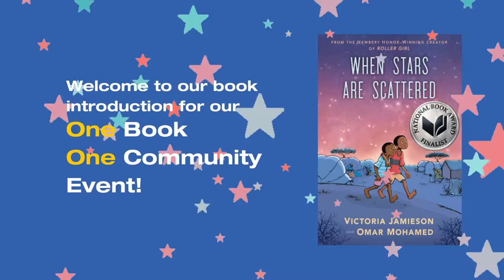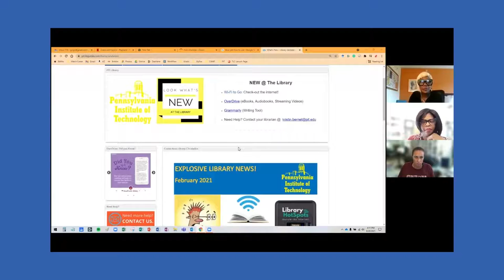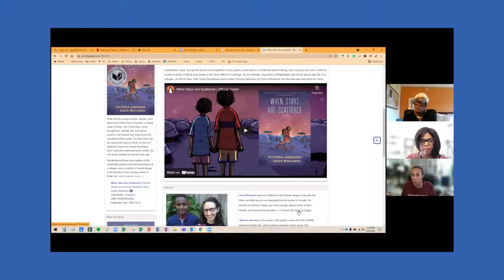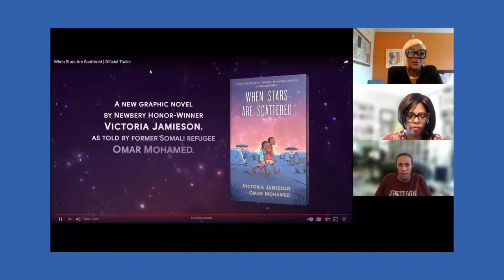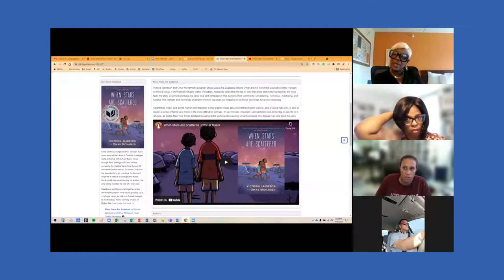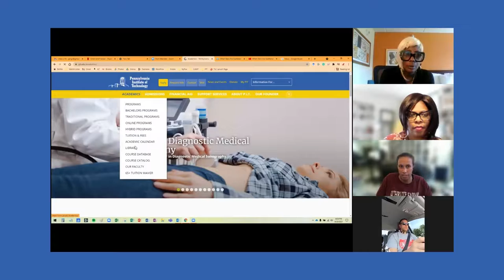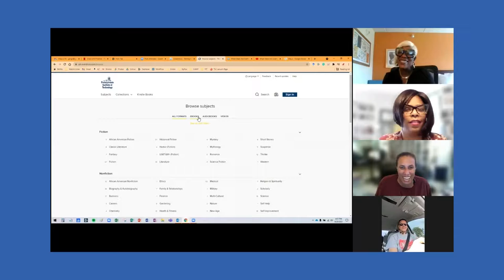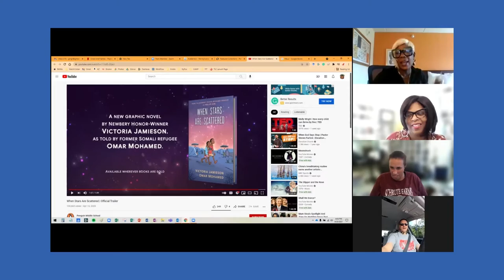One Book, One Community Presents: When Stars are Scattered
Check out our One Book, One Community Event as we introduce When Stars are Scattered, a graphic novel by Omar Mohamed and Victoria Jamieson. To learn more about our One Book, One Community Program please visit our Virtual Library